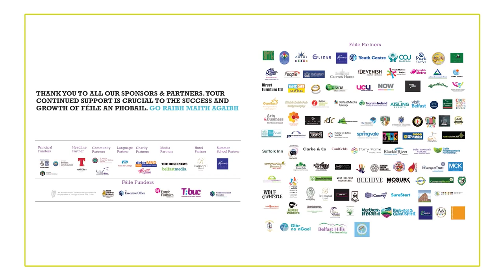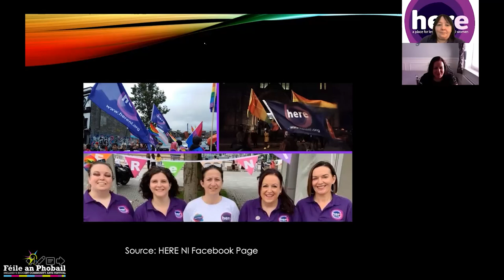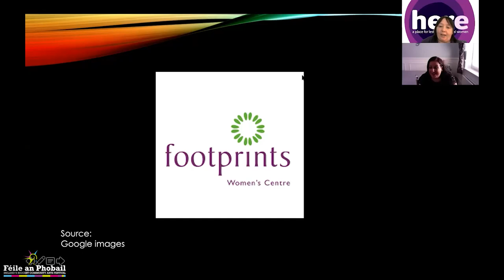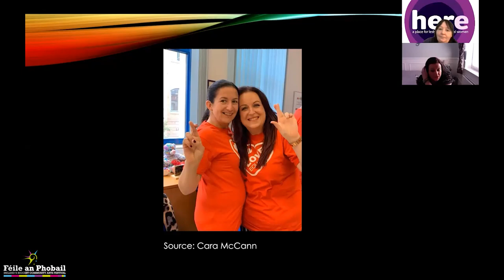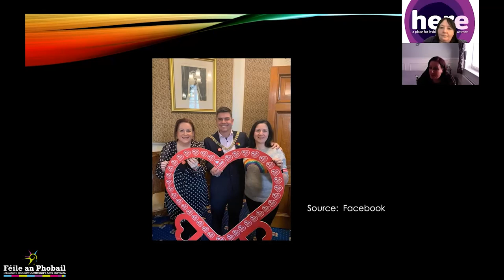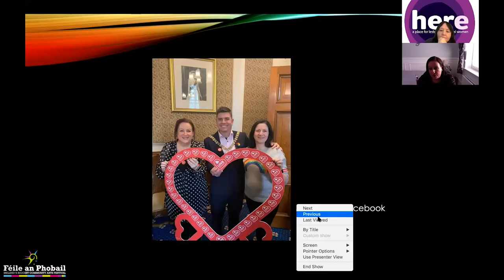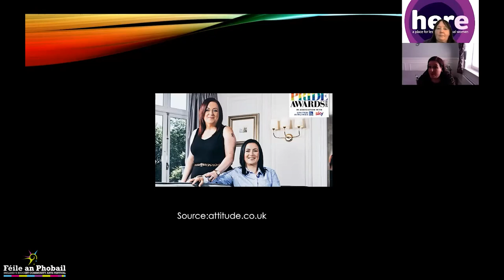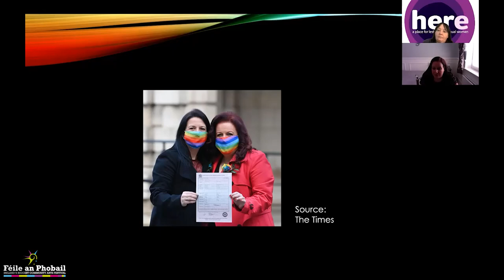Féile an Phobail 2021 - PRIDE: LGBT History in Belfast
In conversation with HERE NI Director Cara McCann. Cara will discuss what Pride means to her in terms of being from West Belfast, the struggle for LGBTQ+ equality and what’s next for Lesbian and Bisexual women.

Panel includes:
Professor Monica McWilliams
Allison Morris
Rachel Woods MLA
ACC Bobby Singleton
Chief Executive NIHE Grainia Long

This is a recording of a Zoom event held on Thu 12th August for anyone unable to attend the original scheduled event.

Organised by Here NI

Comhrá le Stiúrthóir HERE NI, Cara McCann. Pléifidh Cara an chiall atá le Pride di agus ise as Iarthar Bhéal Feirste, an streachailt do chomhionannas LADT+ agus an chéad chéim eile do mhná Leispiacha agus Déghnéasacha.

Eagraithe ag Here NI.